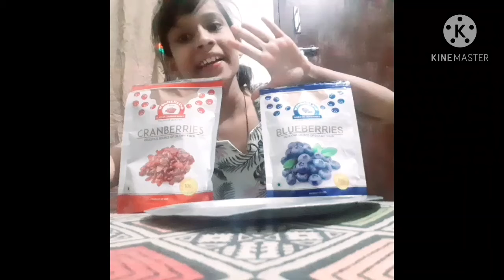Blueberry and red berry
Blueberry aur red berry Jarur try Karen